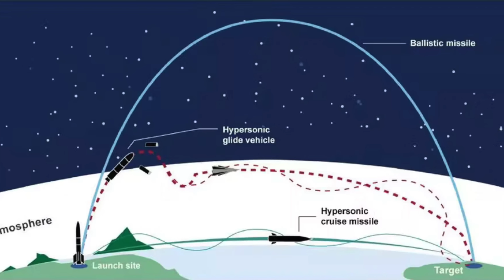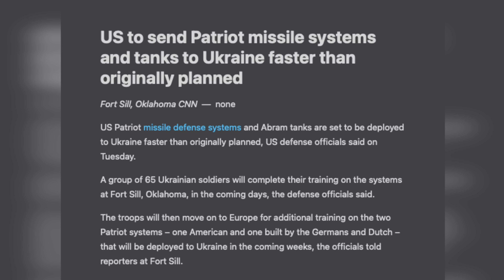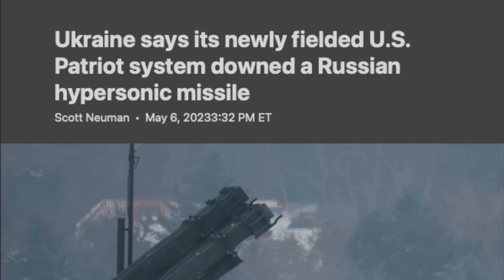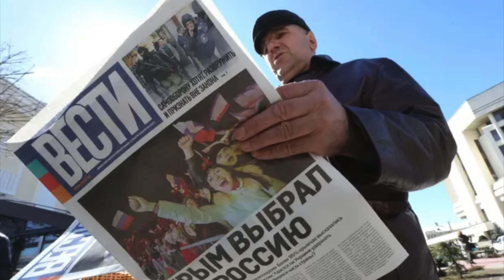வீழ்ந்தது ரஷ்ய பிரம்மாஸ்திரம் | True OR False | Kinzal Shot Down By US AD system